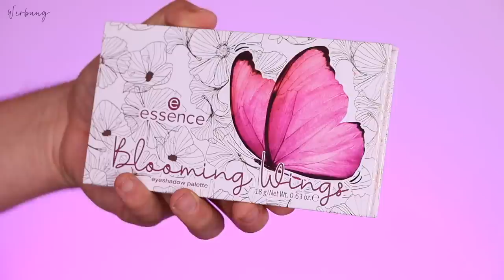OMG | Essence Sortiment Update 2022 | Maxim Giacomo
Im heutigen Video habe ich das neue Essence Sortimentsupdate Herbst Winter 2022 für euch.
ESSENCE COSMETICS bringt mit dem neuen Drogerie Update viele spannende neue Drogerie make Up Produkte raus.

Meine eigene Make Up Brand
Hier gehts zu meinen AMAZON Favoriten:
MEINE PRODUKTE:
MEIN BUCH IST AB SOFORT ERHÄLTLICH!

Equipment
Softboxen 2er Set